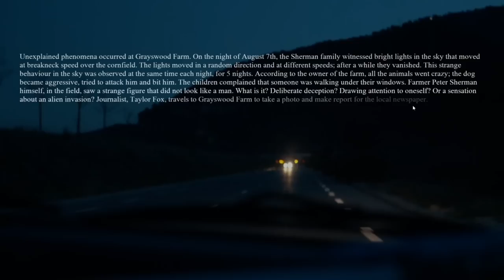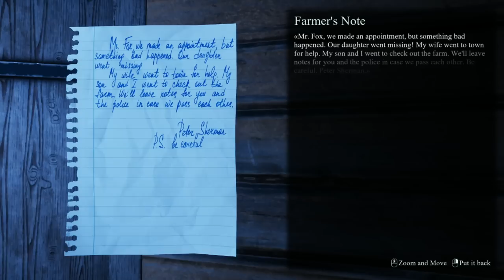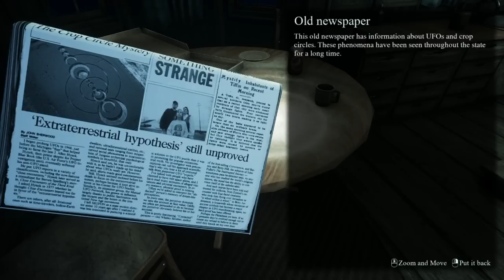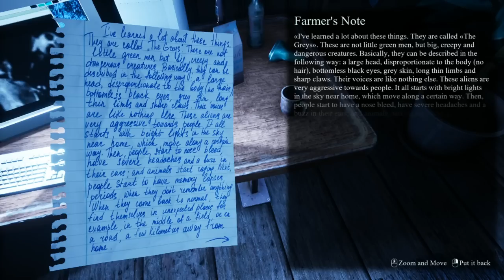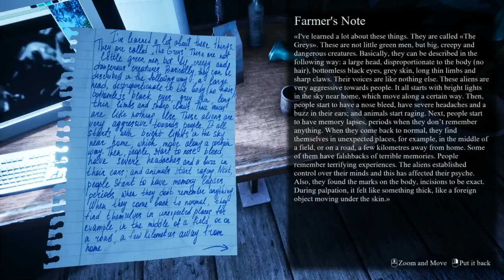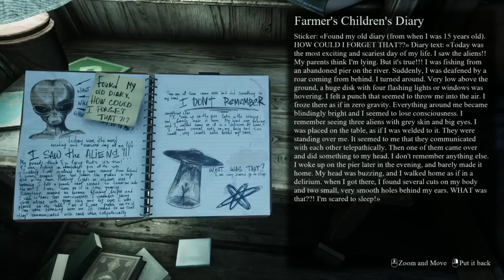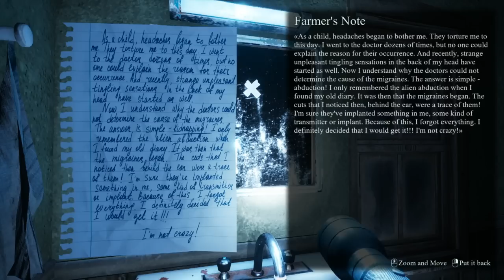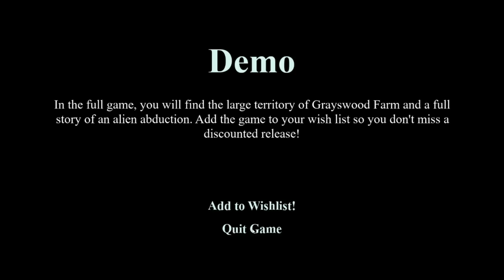[Vinesauce] Joel - Spooky Saturday: They Are Here: Alien Abduction Story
Like the stream? Draw something for the Vinebooru!